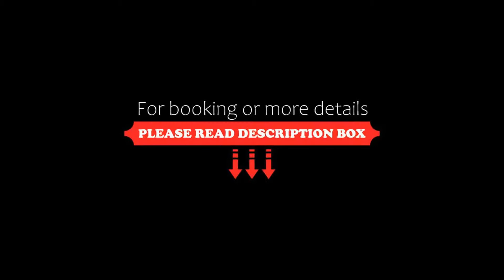Hotel Napoles, San Luis Potosí, Mexico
About Property:
You're eligible for a Genius discount at Hotel Napoles! To save at this property, all you have to do is sign in or register.
Offering a central location in San Luís Potosí, Hotel Napoles has a gym, restaurant and rooms with balconies. It is within 5 minutes’ walk of the old town, cathedral and Plaza de Armas Square.
Each room at Hotel Napoles has simple, modern décor. There is free Wi-Fi, cable TV and a desk.
Guests can enjoy international and Mexican dishes in the Napoles...
Property Type: Hotel
Address: Juan Sarabia, 120, 78000 San Luis Potosí, Mexico
Searching For
1. Hotel Napoles - San Luis Potosí - Mexico
2. Hotel Napoles - San Luis Potosí - Mexico Address
3. Hotel Napoles - San Luis Potosí - Mexico Rooms
4. Hotel Napoles - San Luis Potosí - Mexico Amenities
5. Hotel Napoles - San Luis Potosí - Mexico Offers and Deals
Audio Credit:
Track Title: Reasons To Hope
Artist: Reed Mathis